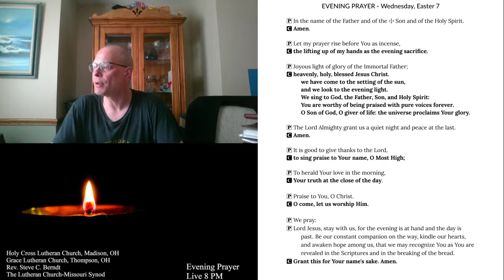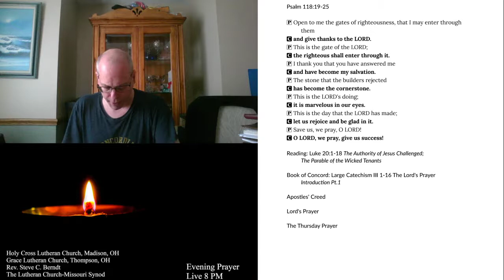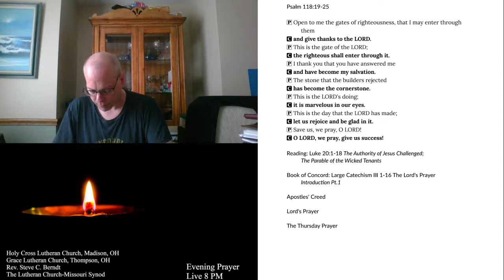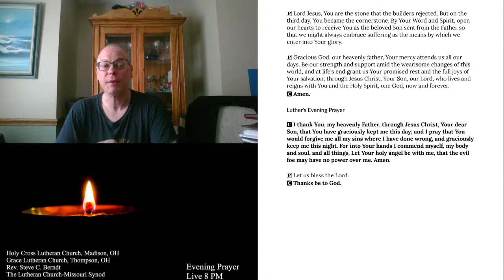2020-05-28 Evening Prayer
Evening Prayer for Thursday, Easter VII, May 28, 2020.
The Parable of the Wicked Tenants
The Large Catechism: Introduction to the Lord's Prayer Pt.1